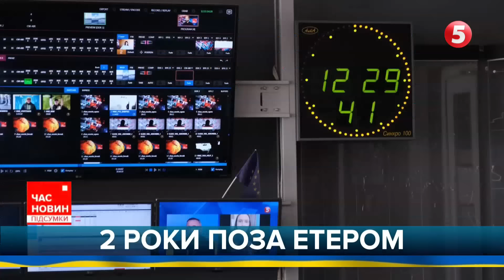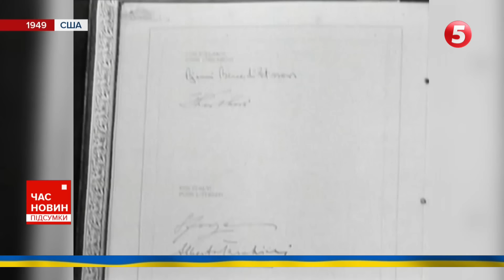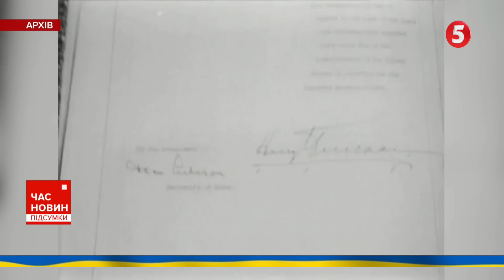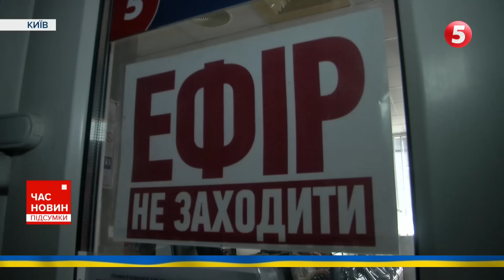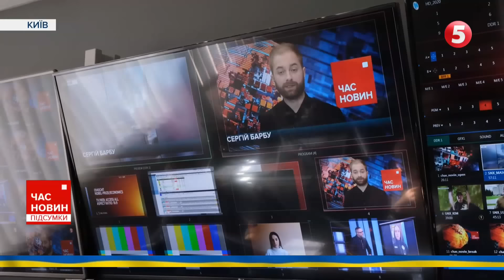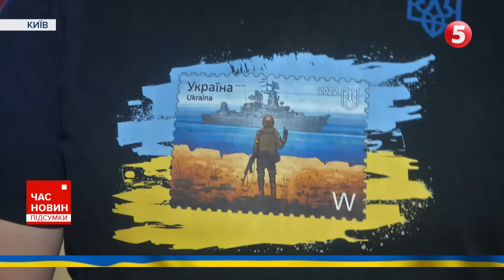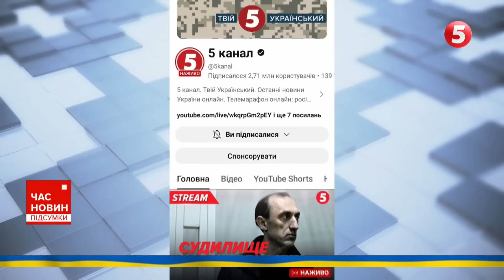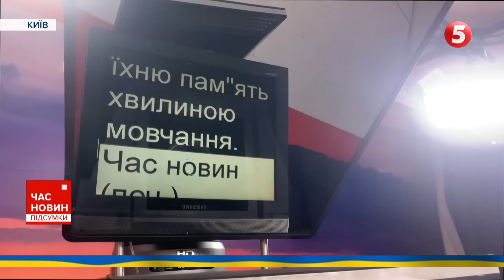🔥ГУР: атак на росію БУДЕ БІЛЬШЕ, а дрони долітатимуть якомога ДАЛІ! | Час новин: підсумки 04.04.24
Атак на росію буде більше. А дрони будуть долітати якомога далі, прогнозують у Головному управлінні розвідки.

Негайний пошук систем "Петріот" для України розпочне Німеччина. Шукатимуть системи ППО у всьому світі.

У Харкові під час ліквідації наслідків російської атаки окупанти завдали повторного удару. Загинули рятувальники.

Вдалося зупинити просування російських окупантів на фронті, повідомив Президент за підсумками засідання Ставки Верховного Головнокомандувача.

НАТО святкує 75-річчя. Що за час незалежності робила Україна для вступу до Альянсу, і що цьому завадило.

Два роки тому 5 канал вимкнули з цифрового етеру. Як команда П'ятого працює і бореться за повноцінне мовлення?

00:00:00 Час новин
00:01:04 Просування окупантів на фронті вдалося зупинити
00:02:43 Удари по російських НПЗ
00:08:30 Наслідки подвійного удару по Харкову
00:12:23 Хроніка 771 дня повномасштабної війни
00:17:45 НАТО святкує 75-річчя
00:25:10 Шлях України до НАТО
00:32:10 Справа Романа Червінського
00:33:28 Робота інженерно-саперного підрозділу
00:37:38 Два роки тому 5 канал вимкнули з цифрового етеру

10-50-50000 - будь-яка сума має значення.

Разом переможемо!
Слава Україні!